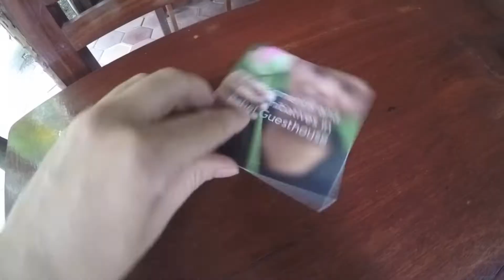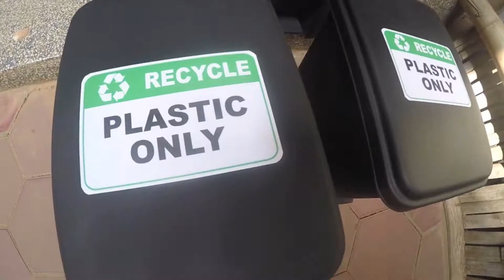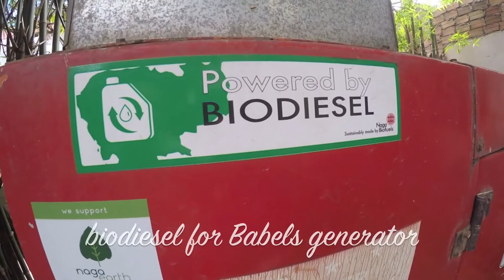Environmental initiatives at Babel Guesthouse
At Babel Guesthouse we try our best to think green! Step by step we are making progress, finding new ways to save the Cambodian environment from plastic exposure! We want to cause as little damage as possible as a guesthouse. This little video shows how we think at Babel, and what we have done up until now. We are eager to learn, and love to talk with our guests and friends about environmental problems and how to reduce our impact.